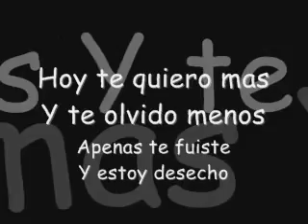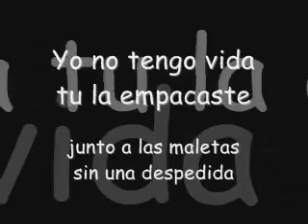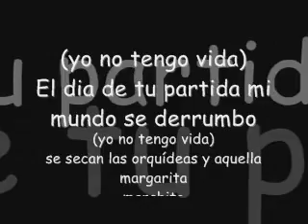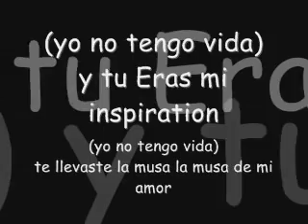LA CURITA - AVENTURA - SALSA CON DON EDU